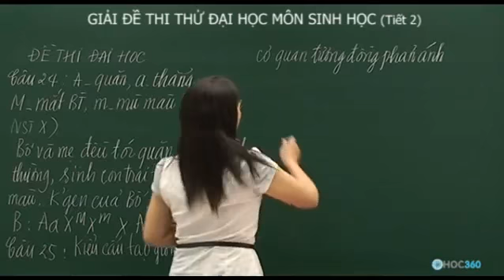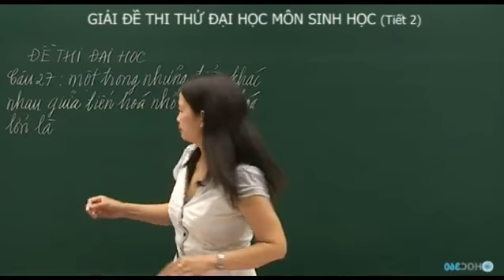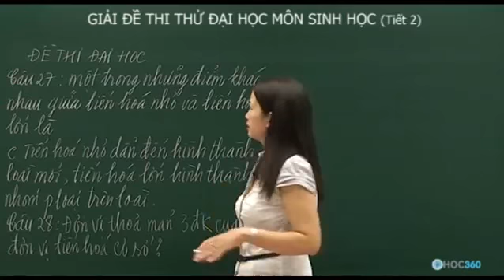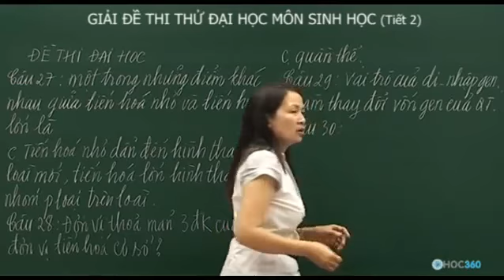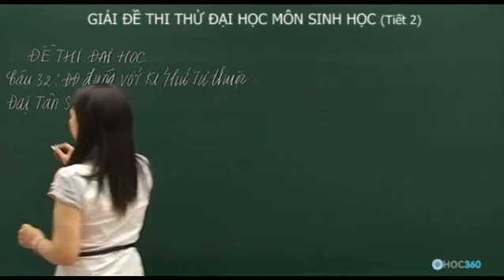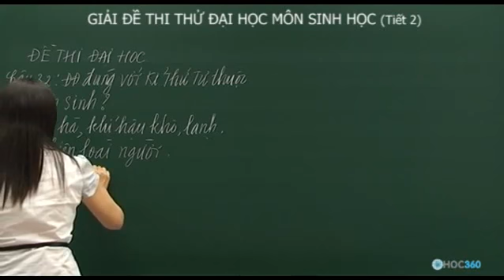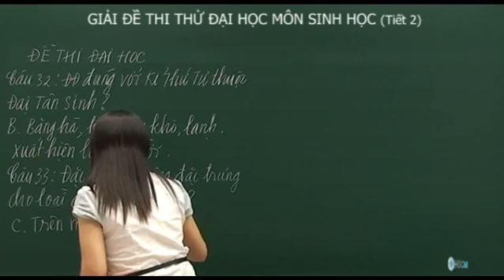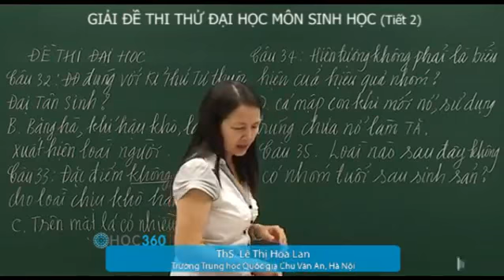Giải Đề Thi Thử Đại Học Môn Sinh Học tiết 2